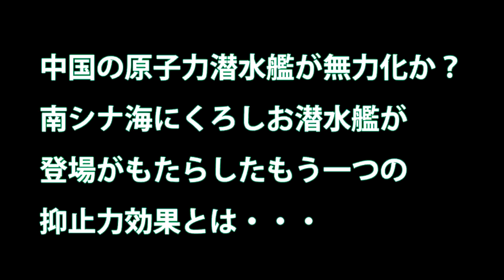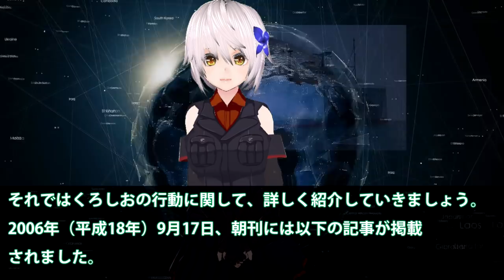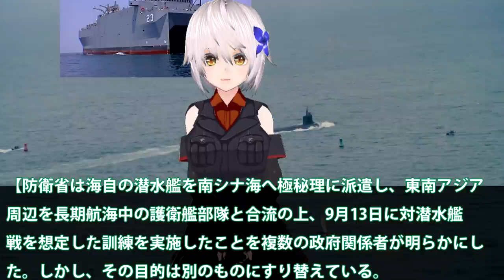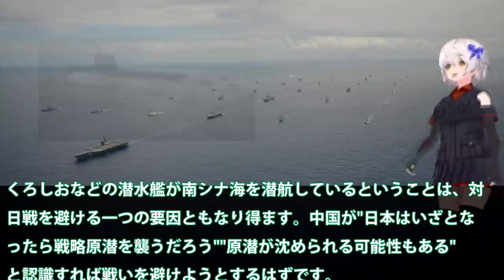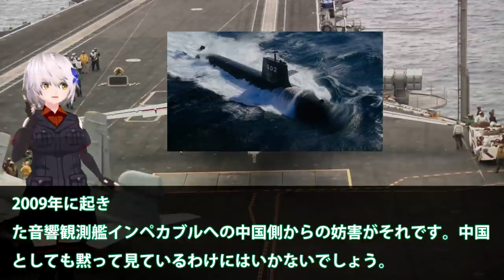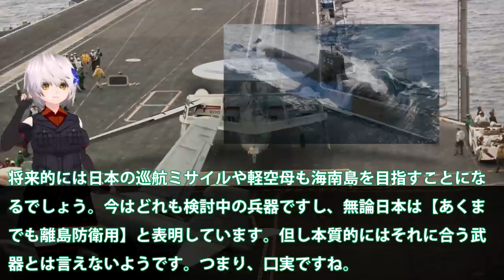中国の原子力潜水艦が無力化か？南シナ海にくろしお潜水艦が登場がもたらしたもう一つの抑止力効果とは・・・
関連動画

引用・転載「出典：海上自衛隊ホームページ」
引用・転載「出典：航空自衛隊ホームページ」
引用・転載「出典：陸上自衛隊ホームページ」